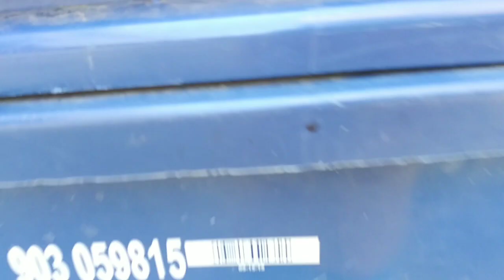My recycling bin is feeling so lonely